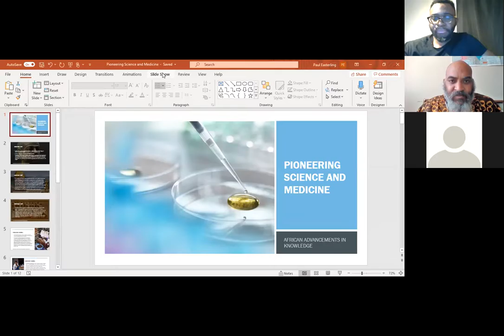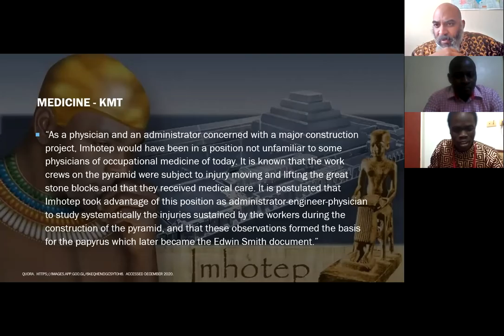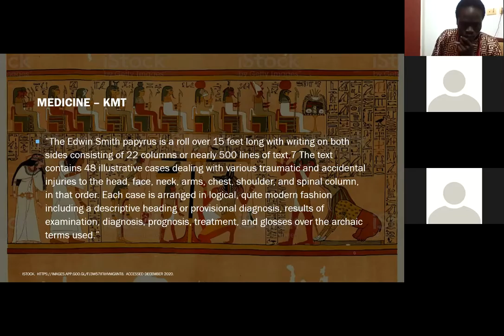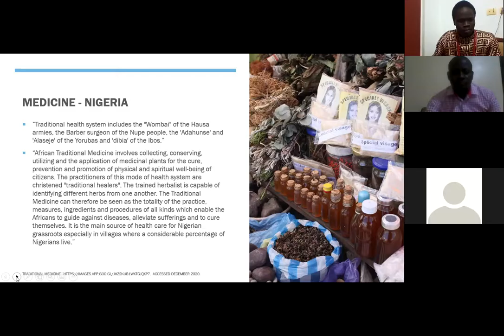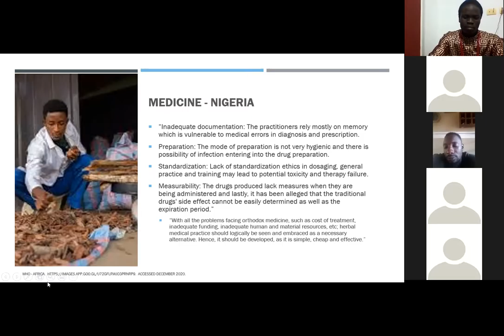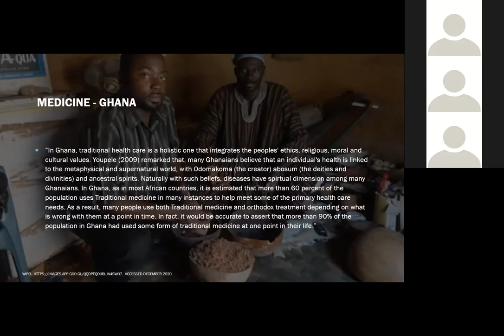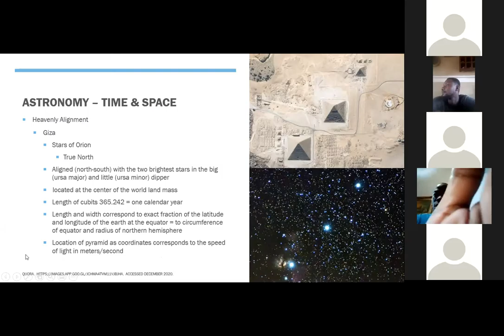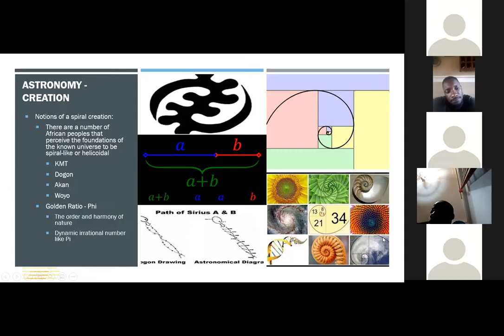Indigenous Knowledge (Module 3) by Dr. Paul Easterling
Earn a Degree from an American University.
Tuition-Free Education. Only Exam Fees.
Personalized Learning. Tranform Your Community.
Flexible Online Education. Option to Complete in France or Spain.